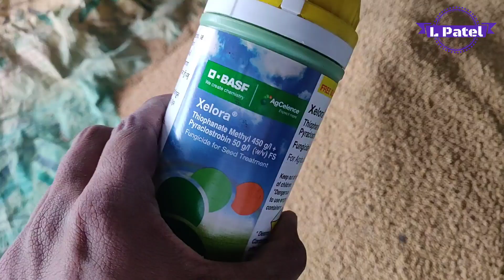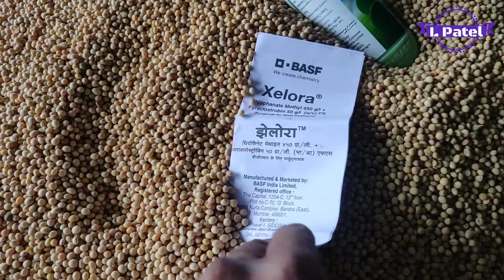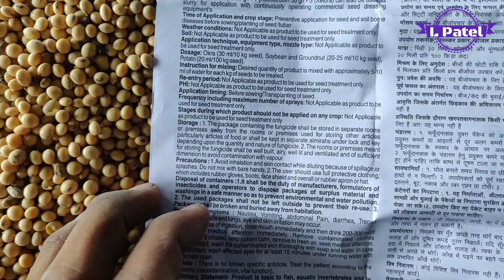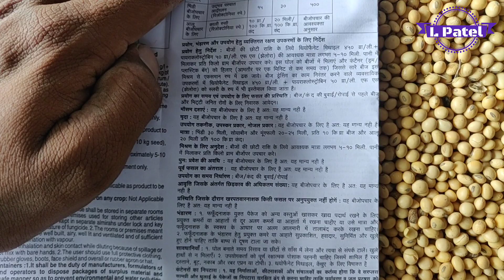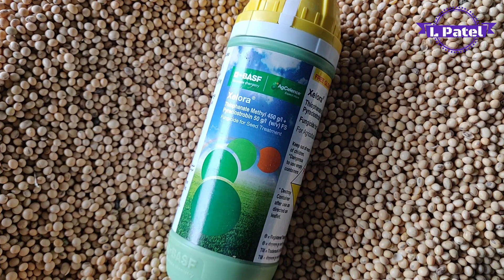BASF Xelora fungicide for seed treatment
Technical Name Thiophanate Methyl 45% + Pyraclostrobin 5% FS
Action Mode Contact and systemic fungicide
Major Crops Peanut, Soyabean
Company Name BASF
Target Disease / Fungus Root rot
Dose / Acre 2-3 ml/kg Seed treatment